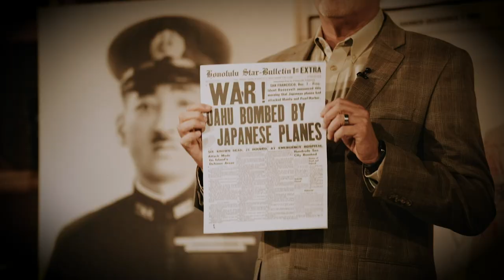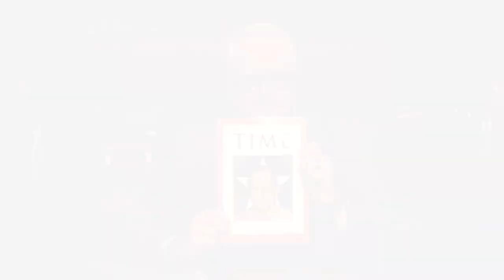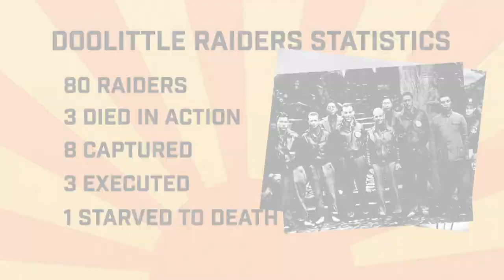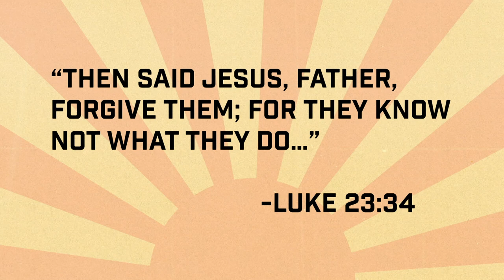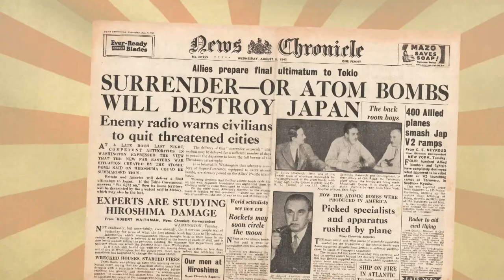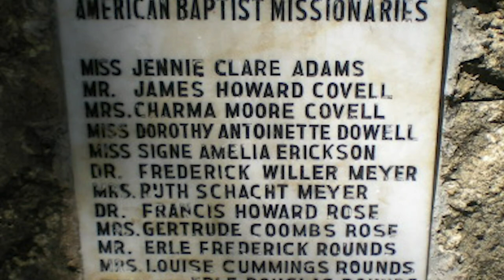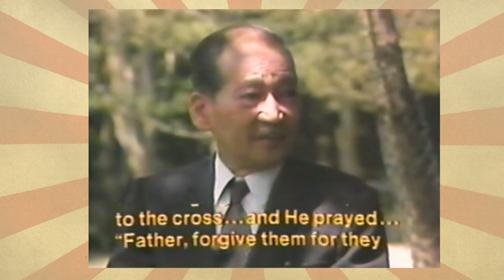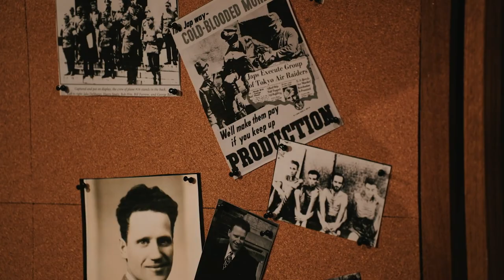God's Samurai: A Revival Story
Gene Bailey explores Japan’s Christian Revivals through the eyes of  Mitsuo Fuchida.